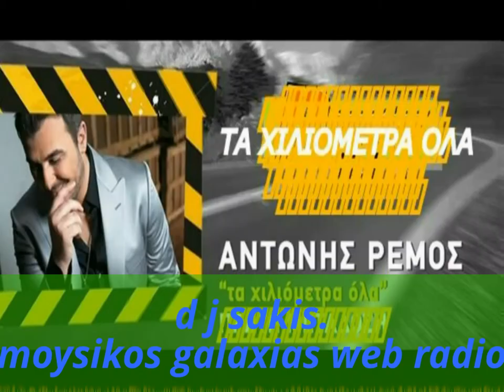d j sakis...........remos